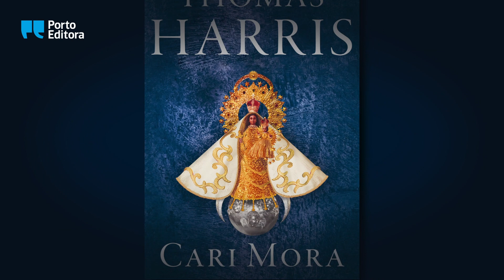O novo livro de Thomas Harris: Cari Mora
Sob uma luxuosa mansão na zona costeira de Miami Beach estão escondidos 25 milhões de dólares em ouro, o produto de anos de atividades criminosas de Pablo Escobar, anterior proprietário da casa.
Muitos tentaram encontrar esse bem protegido tesouro, mas sem o conseguirem; outros perderam a vida nessa demanda. Agora chegou a vez de o impiedoso Hans-Peter Schneider – um homem de aspeto peculiar que lidera um bando de criminosos sanguinários – ocupar a mansão e tentar chegar aos milhões escondidos.
Entre Hans-Peter e o ouro está Cari Mora, a responsável pela casa. Cari escapou da violência no seu país de origem, onde teve de aprender a defender-se. Vive em Miami com um periclitante estatuto conferido pelos Serviços de Imigração e mantém vários trabalhos para conseguir sobreviver.
Mas Cari Mora é muito mais do que uma jovem bonita e Hans-Peter Schneider vai ter a oportunidade de o descobrir à medida que a caça ao tesouro de Escobar avança.
Thomas Harris, o criador de um dos mais emblemáticos vilões da literatura contemporânea, e autor dos sucessos Dragão Vermelho e O Silêncio dos Inocentes, regressa à escrita com um romance cheio de ação em que as personagens não olham a meios para atingir os fins e no qual o medo e o suspense estão presentes em todas as páginas.